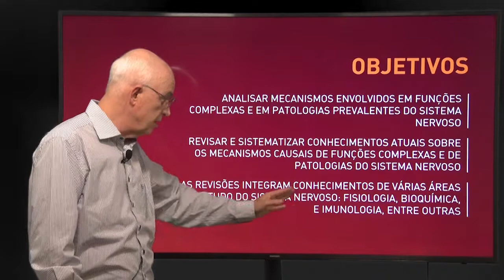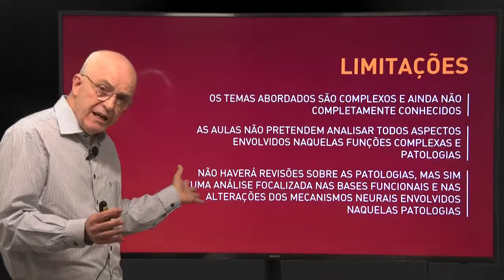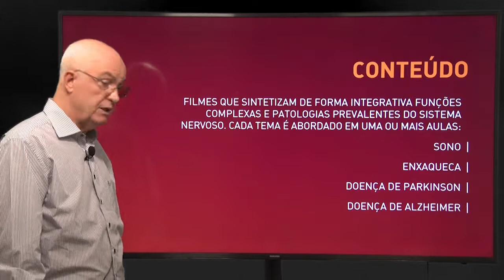Apresentação | Neurociência de Funções Complexas